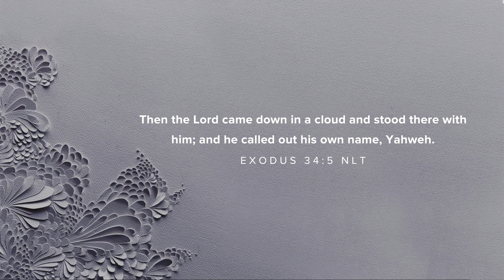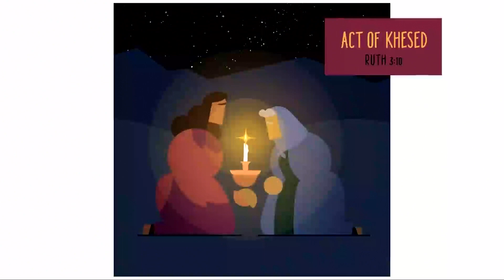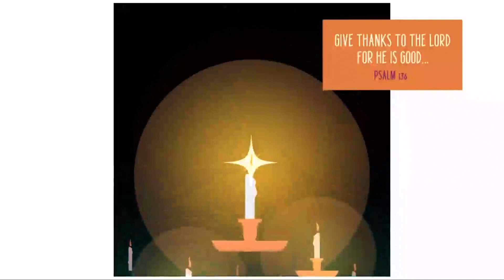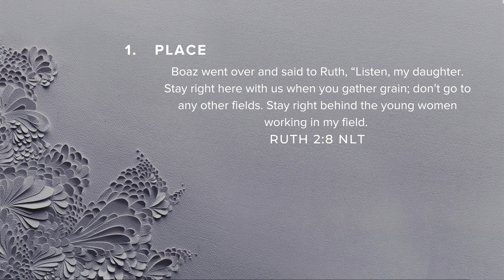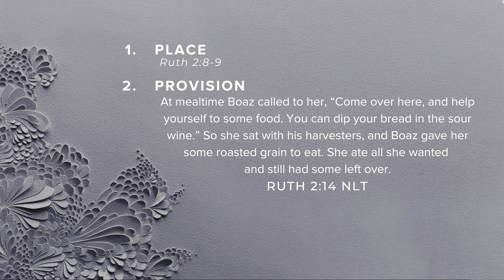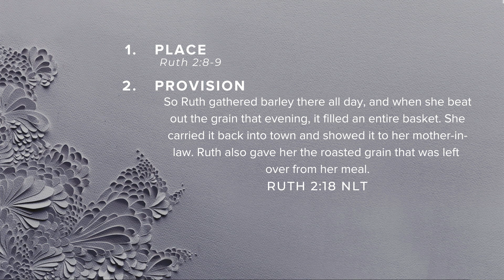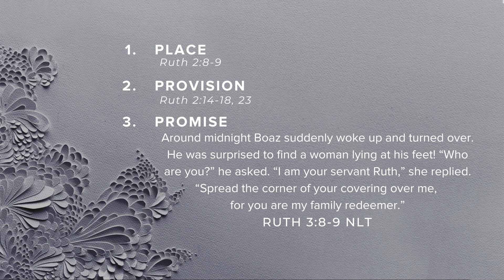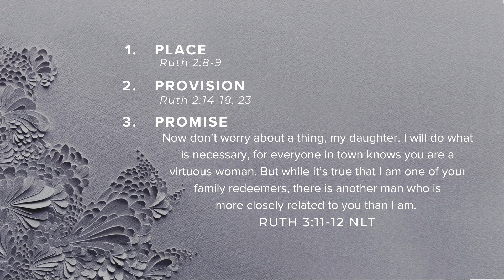C3 Church Atlanta l Ruth: A Story That Reclaims Us | Week 3 l Ps Eric Tymchuk l February 19th, 2023